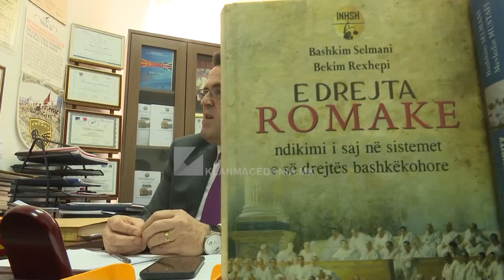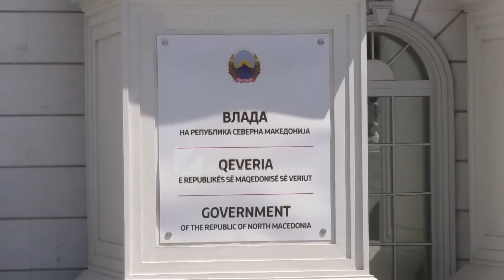LIGJI ËSHTË I SAKTË, DEKRETI NDESHET ME LIGJIN